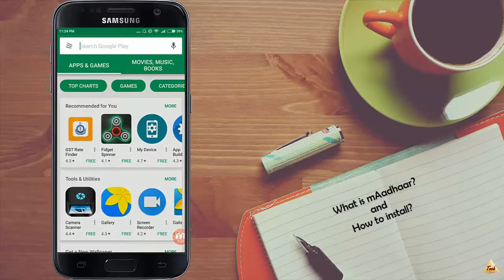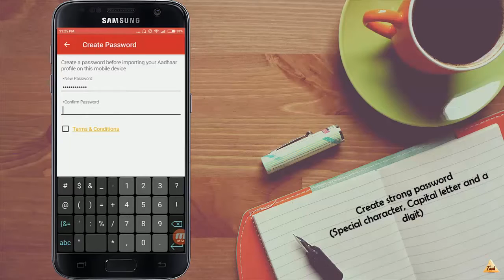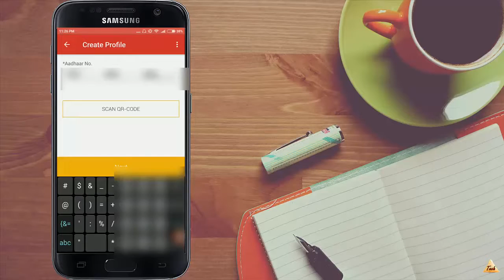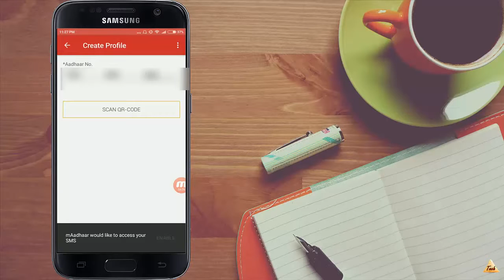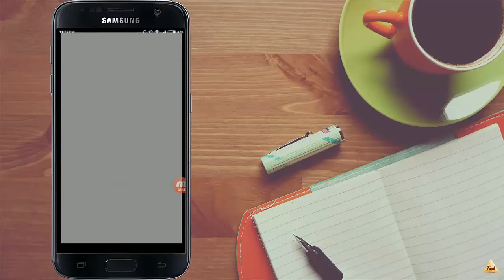Aadhaar Card Official App l How To Use mAadhaar?